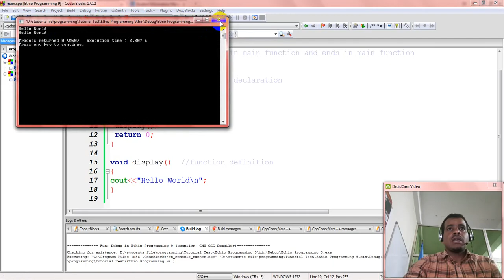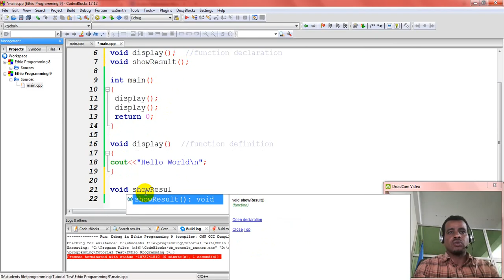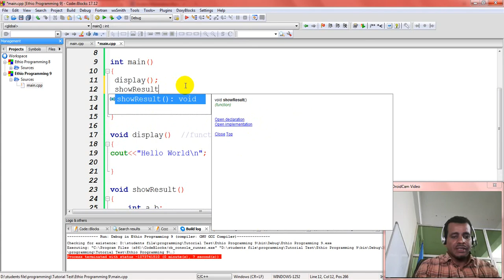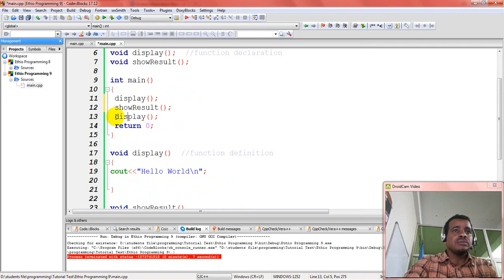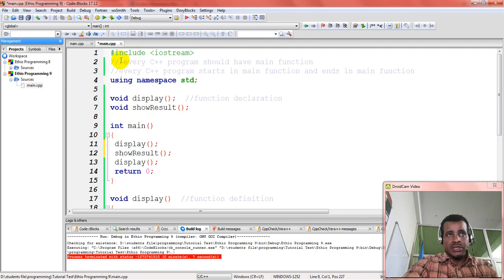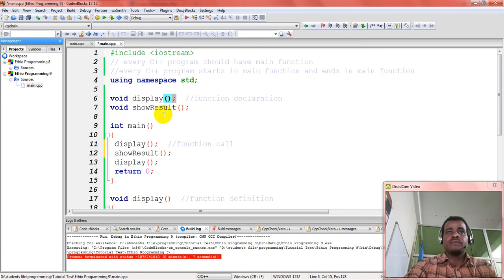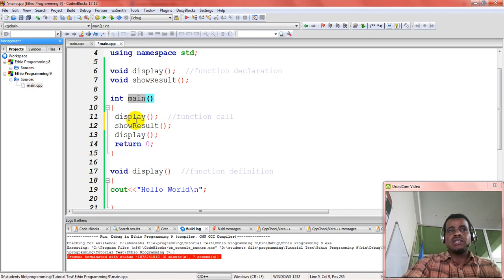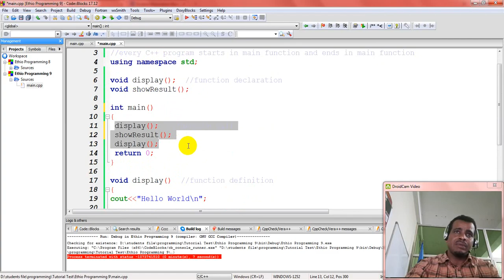Lecture 33: C++ Programming Function in Amharic | በአማርኛ part 3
This tutorial is about C++ Programming Function in Amharic | በአማርኛ